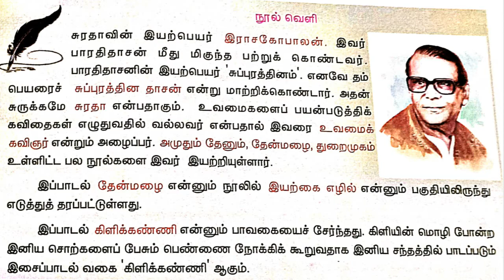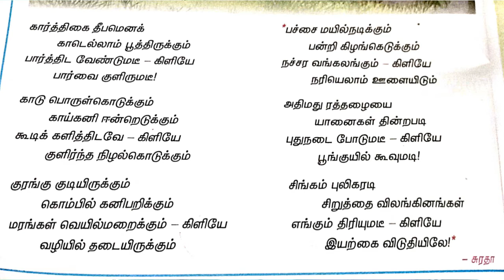7ம் வகுப்பு சமச்சீர்கல்வி / இயல் இரண்டு / காடு / 7th Standard Samacheer CBSE)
7ம் வகுப்பு சமச்சீர்கல்வி / இயல் இரண்டு / காடு / 7th Standard Samacheer CBSE)